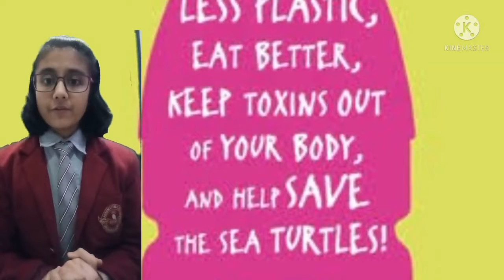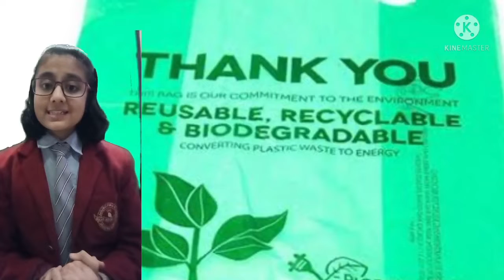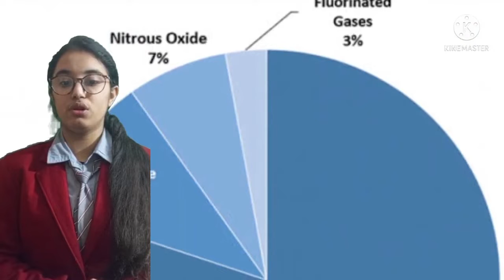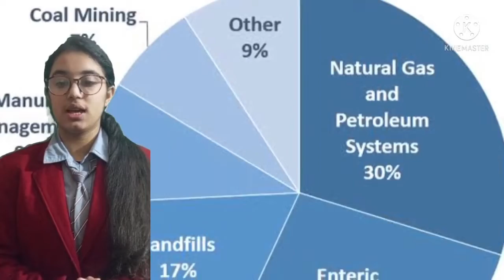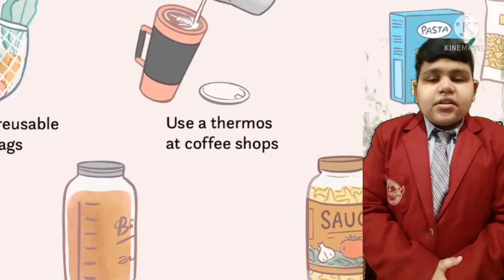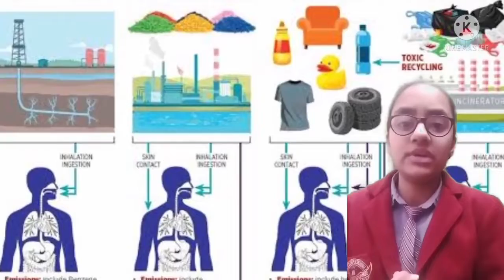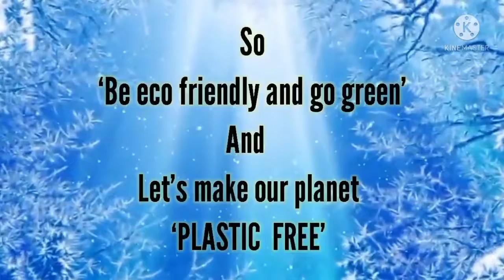Eco Brick by Class X